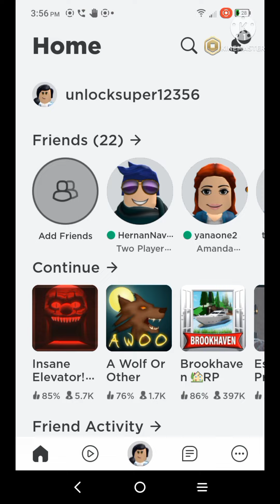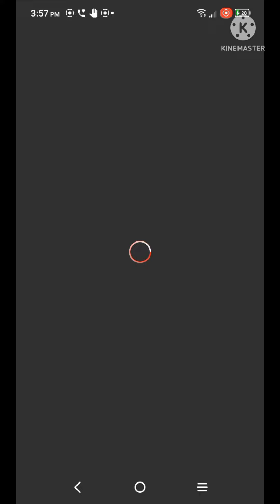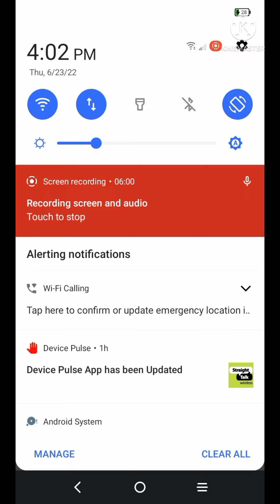Roblox playing break out of jail💢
playing Roblox break out of jail